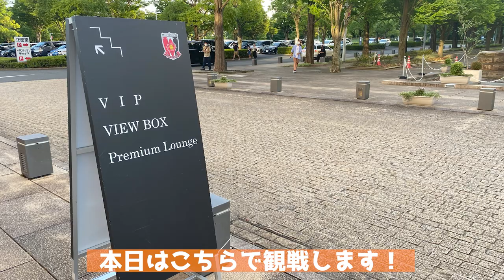【Vlog】#2 浦和レッズvsFC東京 3発快勝！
伊藤敦樹選手今期2点目でした🥲